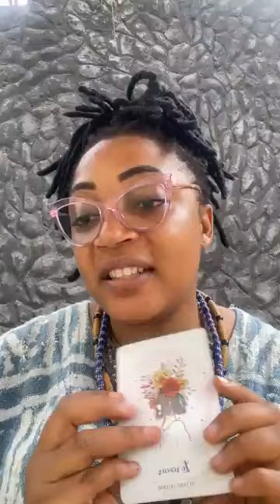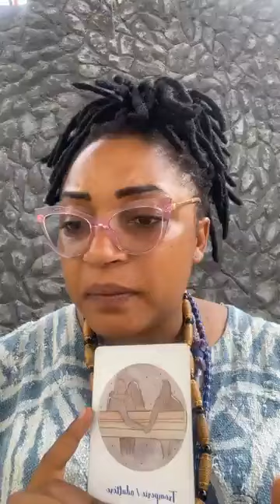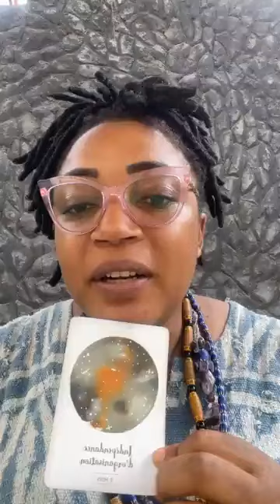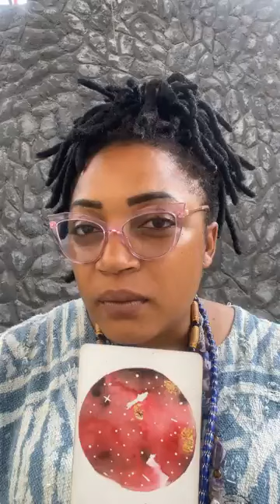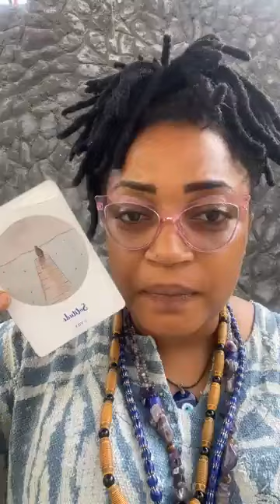Pensais-tu que se serait facile?